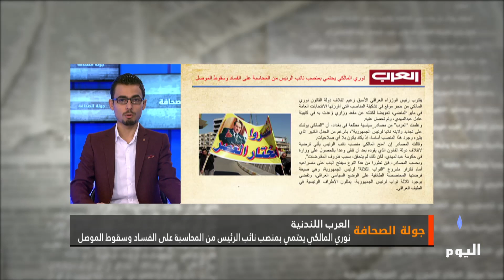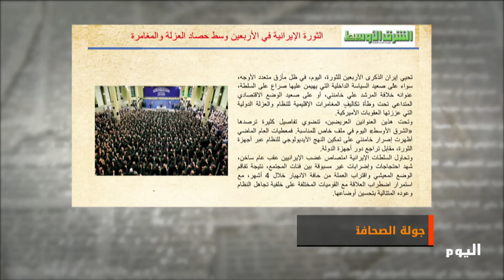جولة الصحافة 11_ 2_ 2019